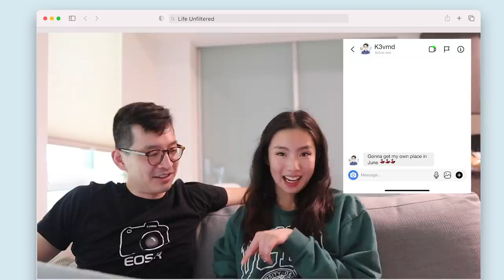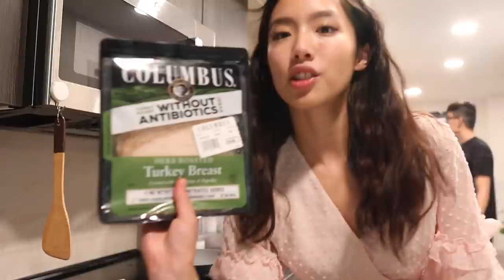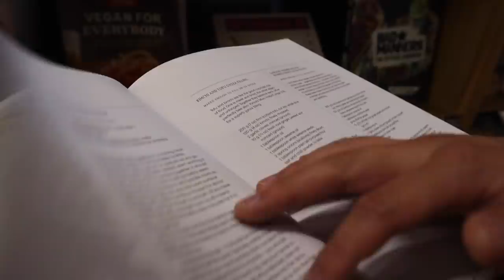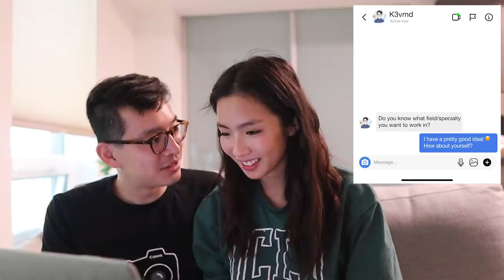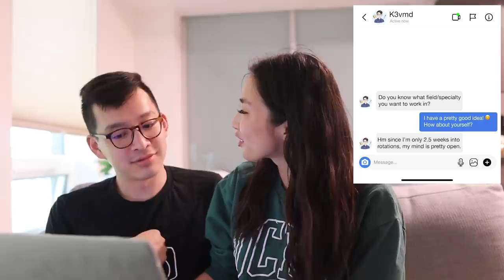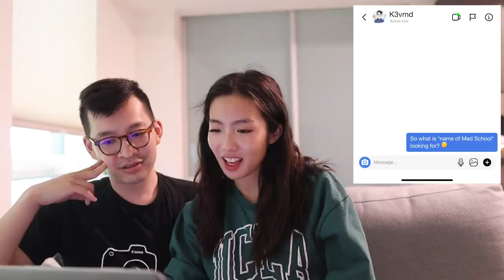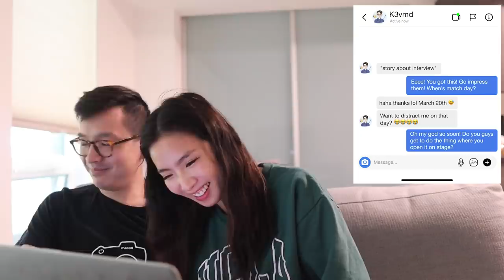life unfiltered | READING OUR FIRST DMs TO EACH OTHER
shot your shot 🏀 and slide in the DMs 😏 -k3vmd2018.